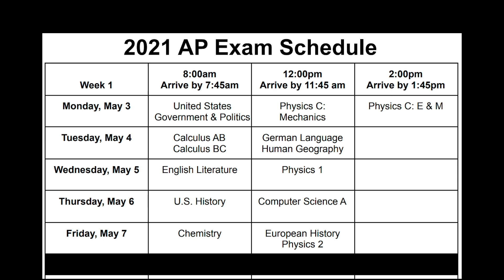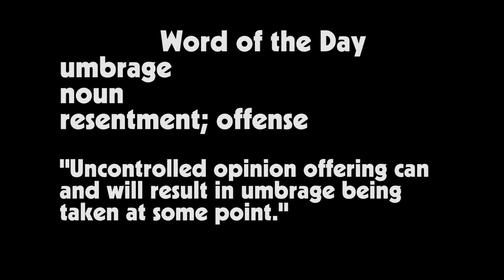HNN News: Wednesday, April 28th